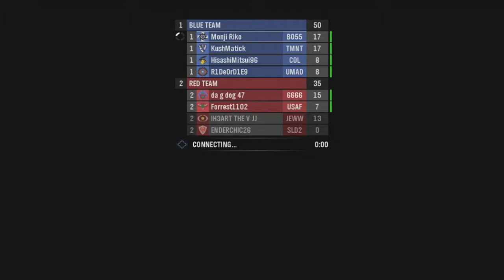PS4 vs Xbox one & Halo Stuff || Halo Reach Live Commentary